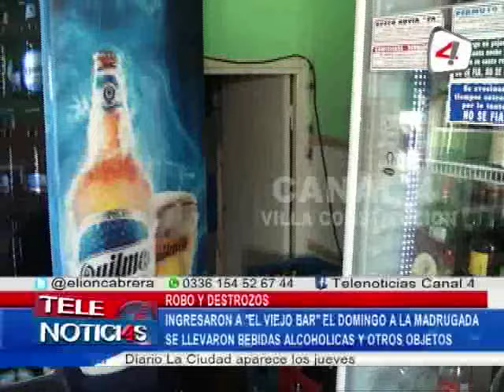ROBO Y DESTROZOS